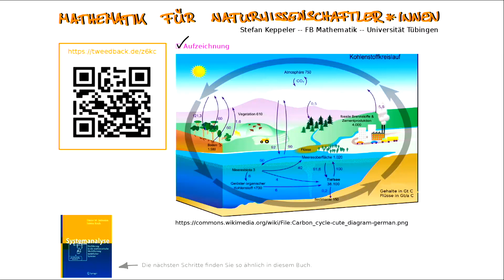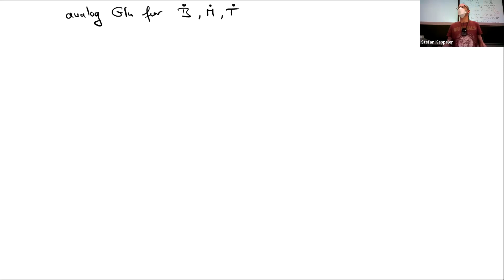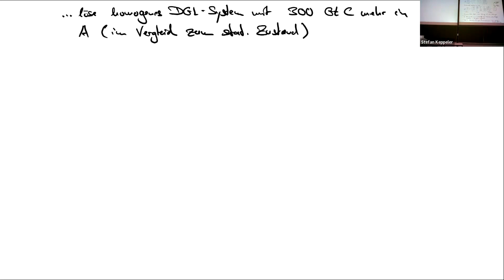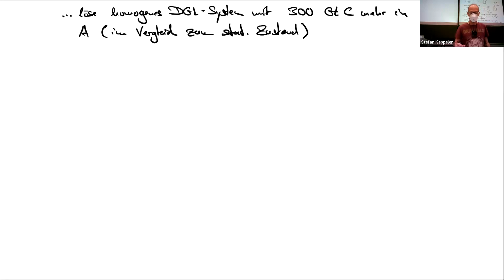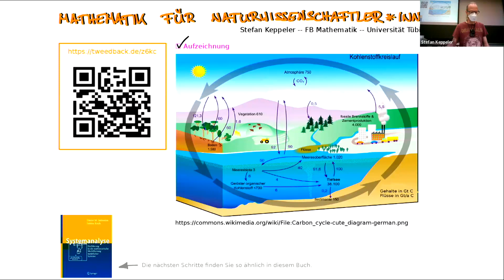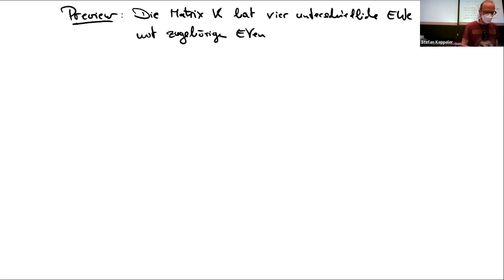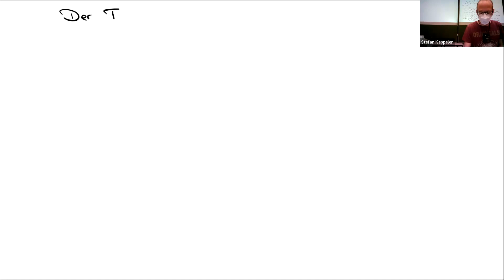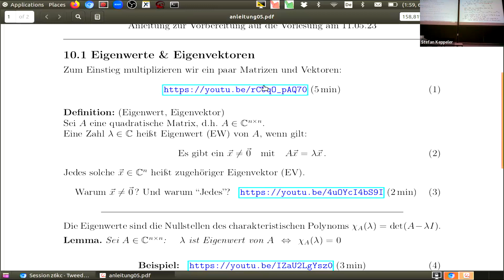2023-05-08 sechste Vorlesung (DGL-System für Kohlenstoffkreislauf; Ausblick Eigenwerte & -vektoren)